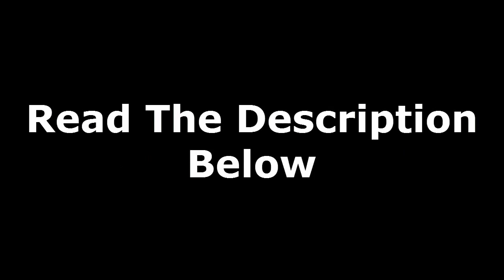Dueling Network Ep.13-Igknight v.s Red Dragon Deck!!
★Sorry that I can't show you the deck but I will promisse that I will give the deck!